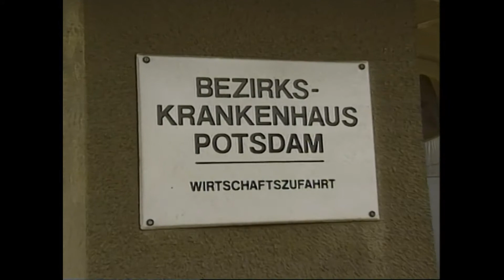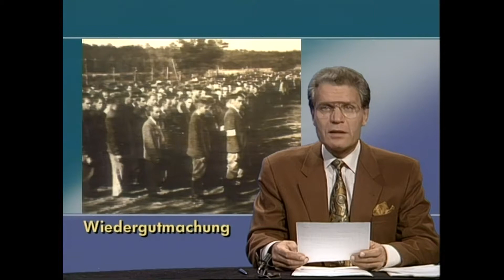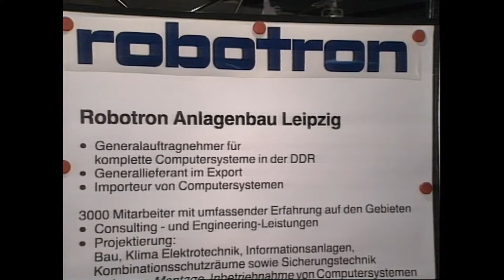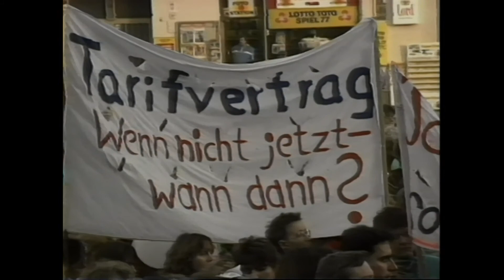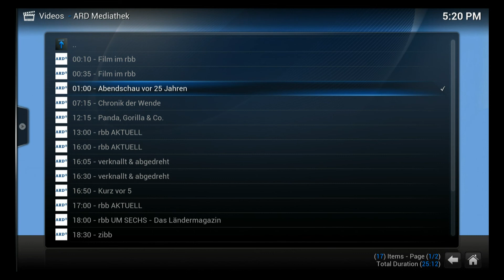Berliner Abendschau Feb 09,1990